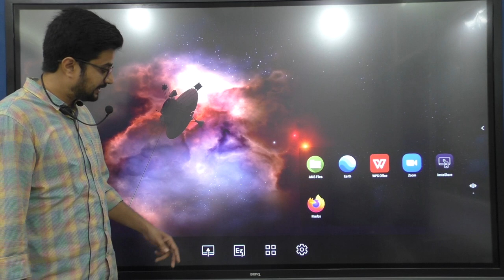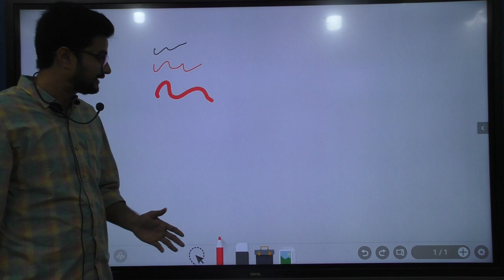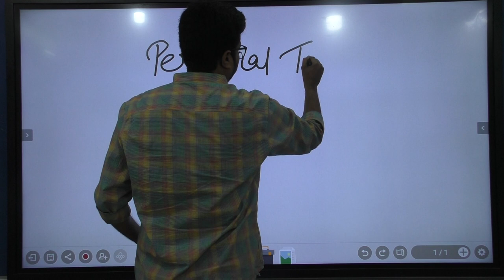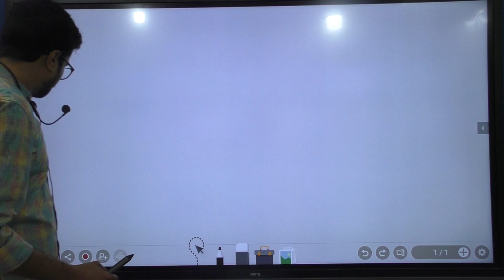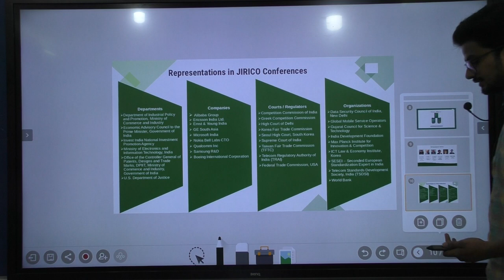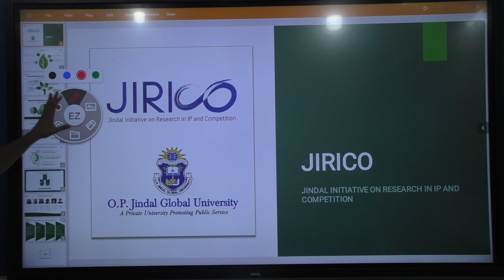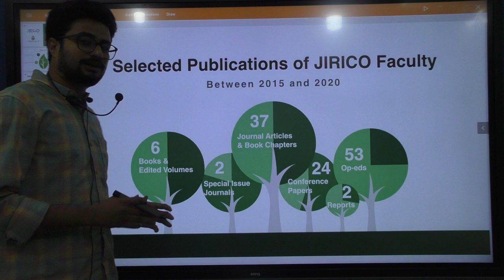how to use 86 inch benq intractive panel